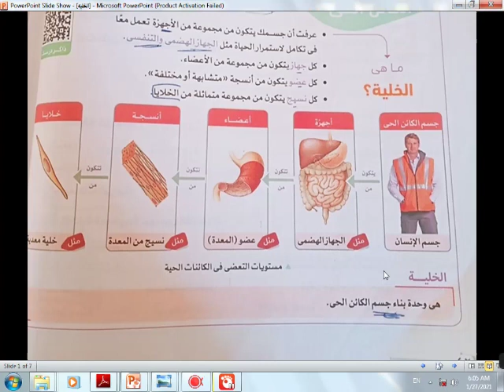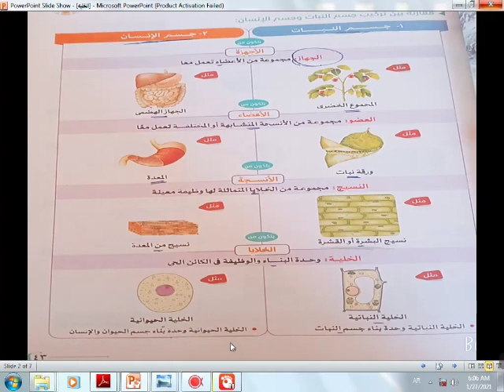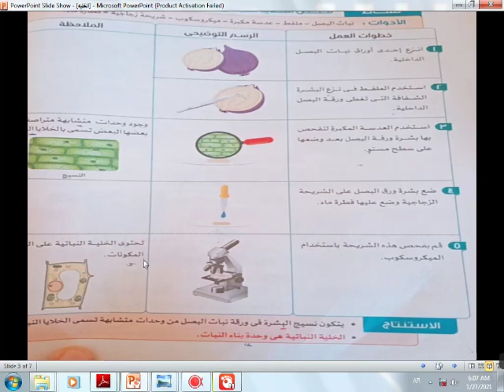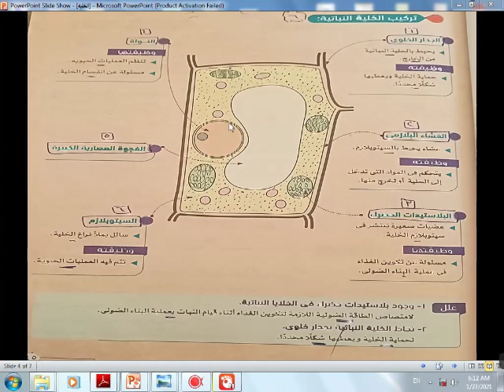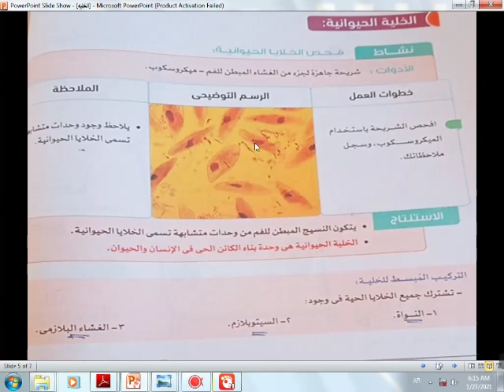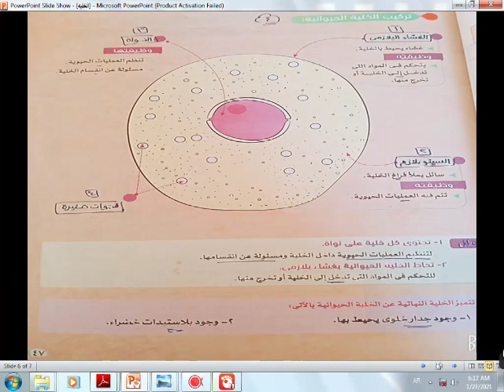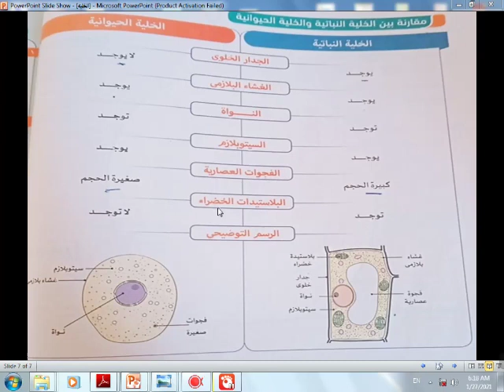الوحده 3 - الدرس الثالث - الخليه